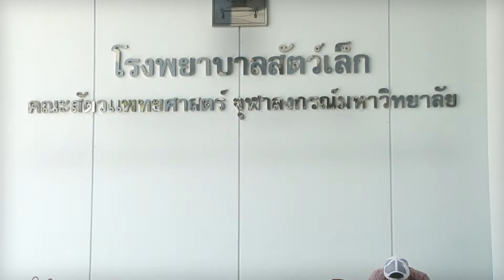ช้างไทยในภาวะโควิด | รายการสัตวแพทย์สนทนา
• เนื่องในวันคล้ายวันสวรรคตพระบาทสมเด็จพระบรมชนกาธิเบศรมหาภูมิพลอดุลยเดชมหาราช บรมนาถบพิตร 13 ตุลาคม พระมหากรุณาธิคุณของในหลวงรัชกาลที่ 9 ด้านการอนุรักษ์ ช้าง มีด้านใดบ้าง

• ความประทับใจที่ได้ทำงานเป็น สัตวแพทย์ ช่วยงานสำนักพระราชวัง

• การระบาดของโควิด-19 มีผลกระทบกับสวัสดิภาพและความเป็นอยู่ของช้างอย่างไร

• แนวทางการช่วยเหลือช้างและสวัสดิภาพของช้างหลังโควิด
รายการสัตวแพทย์สนทนา วันเสาร์ 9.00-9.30 น.
ผู้ดำเนินรายการ: ศ.สพ.ญ.ดร.อัจฉริยา ไศละสูต คณะสัตวแพทยศาสตร์ จุฬาลงกรณ์มหาวิทยาลัย
วิทยากร: นายสัตวแพทย์อลงกรณ์ มหรรณพ กรรมการสมาคมป้องกันการทารุณสัตว์แห่งประเทศไทย

ออกอากาศวันที่ 16/10/2564 สถานีวิทยุจุฬาฯ FM 101.5 MHz